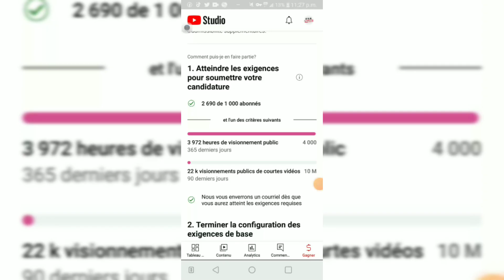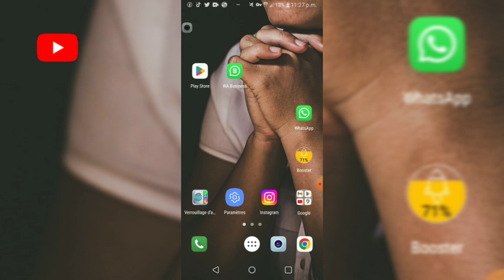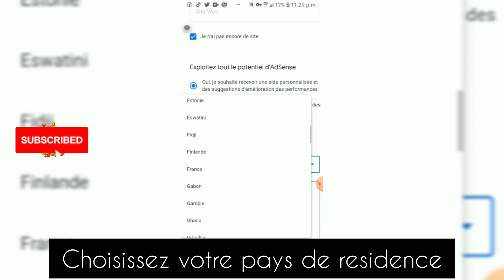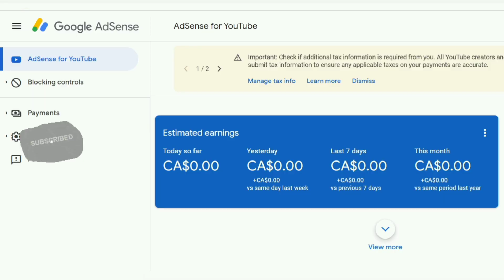Comment RECEVOIR son PAIEMENT YOUTUBE ( Creer un compte ADSENSE ) Etape 1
Comment recevoir son paiement youtube?

Pour recevoir son paiement youtube , il faut creer un compte ADSENSE, ce que nous allons voir dans cette video.